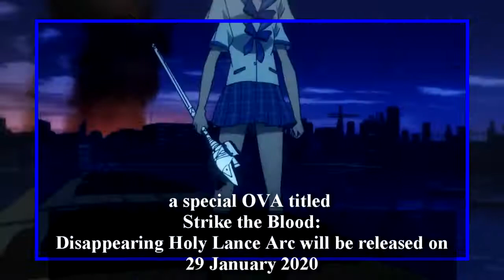Strike the Blood 4 OVA |Strike the Blood: Disappearing Holy Lance Arc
Strike the Blood started as an TV anime and was then continued as OVA series, for which the third season was recently completed in September 2019. Good news for those of you who just can’t wait for more – a special OVA titled Strike the Blood: Disappearing Holy Lance Arc will be released on 29 January 2020 and prepare us for the fourth season, which will also be released in the form of OVAs. The first volume of the fourth season is scheduled to be released on 25 March 2020.

StriketheBlood:DisappearingHolyLanceArc